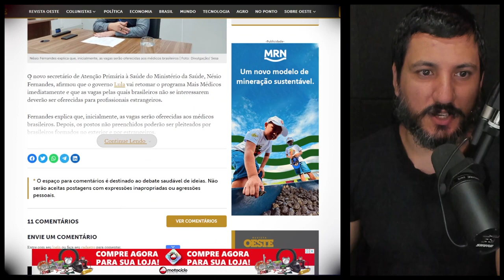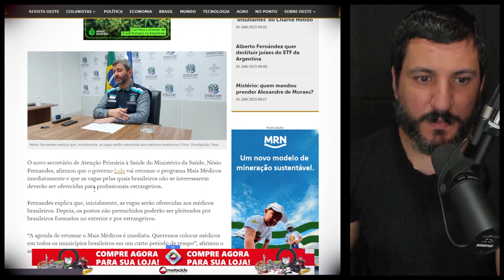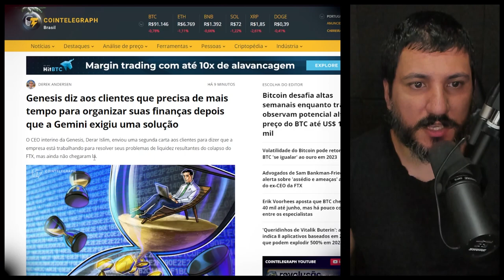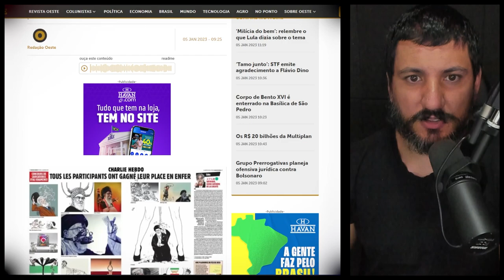LULA VAI VOLTAR O PROGRAMA MAIS MÉDICOS